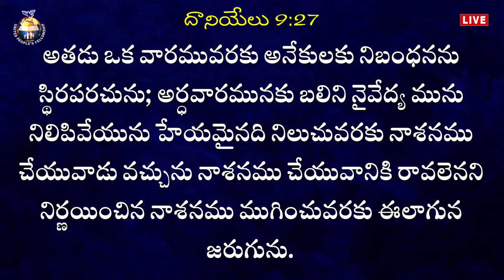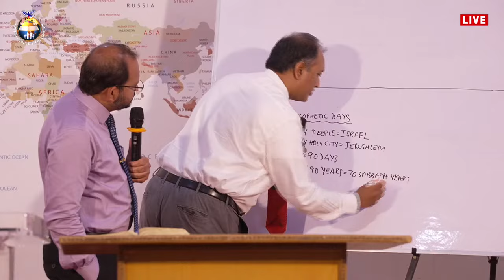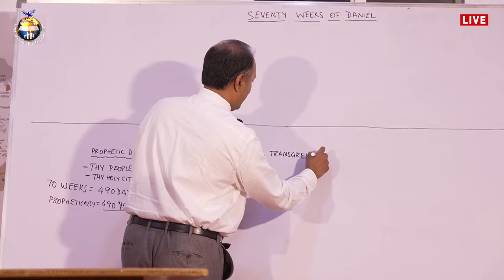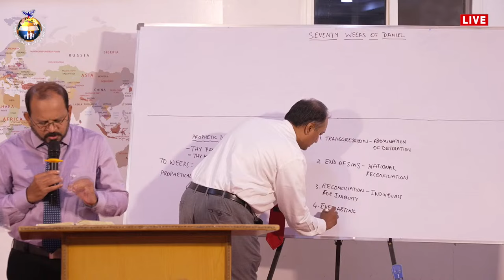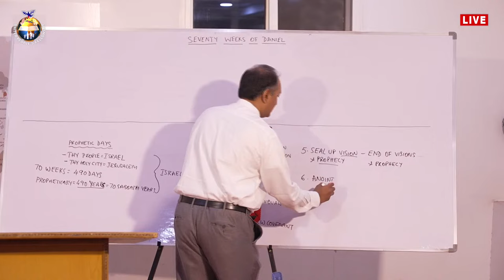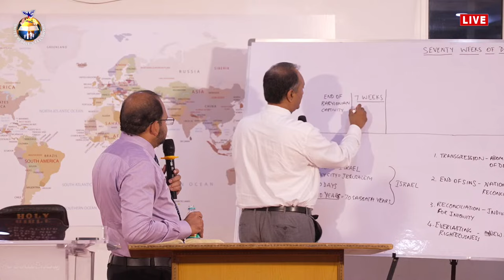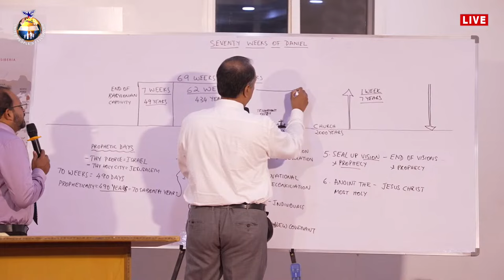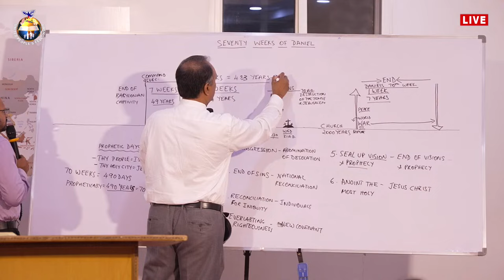EPI - 23 || 18th July 2024 || End Time Prophecies అంత్యకాల ప్రవచనములు || Joy Cherian - UPF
UPI: upfjoy-1@okaxis